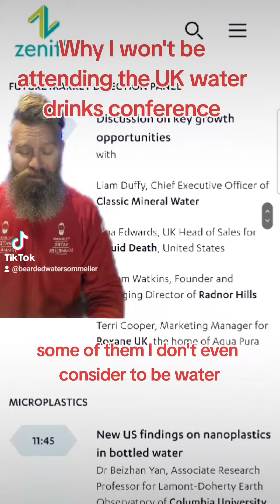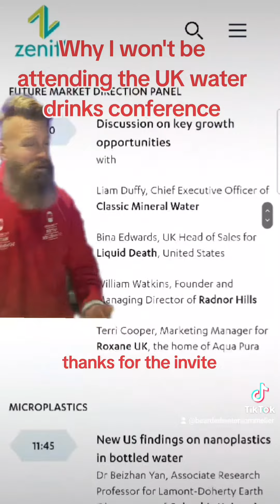12 March 2024